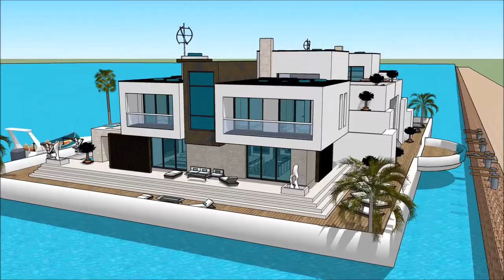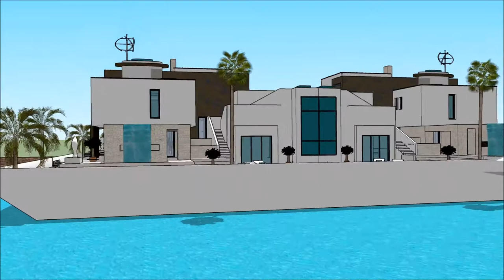BALTIMORE BOAT SHOW 2018 MARYLAND HOUSEBOAT BOATHOUSE FLOATING HOUSE Luxury Yachting Design Exhibi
The houseboatzania launching an innovative high-end luxury yacht houseboat home design potentially as a display of exhibition of the BALTIMORE BOAT SHOW 2018 MARYLAND HOUSEBOAT BOATHOUSE FLOATING HOUSE  Luxury Yachting Design  Exhibi.

The collection of the Houseboatzania concept of BALTIMORE BOAT SHOW 2018 MARYLAND HOUSEBOAT BOATHOUSE FLOATING HOUSE  Luxury Yachting Design  Exhibi consists of high luxury and architectural art pieces in minimalism combined with living on the waterfront of the harbour of

The houseboat yacht design has the basis to sustain living with high standards and contemporary structural design at BALTIMORE BOAT SHOW 2018 MARYLAND HOUSEBOAT BOATHOUSE FLOATING HOUSE  Luxury Yachting Design  Exhibi with numerous of prospects for excessive living and celebrating the desire of life worldwide: